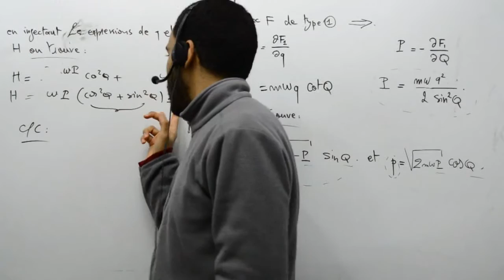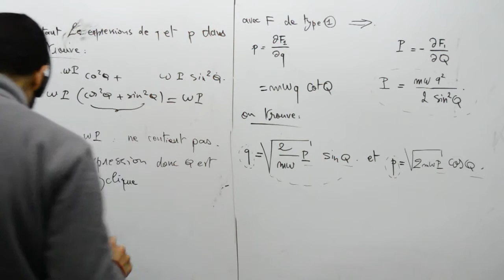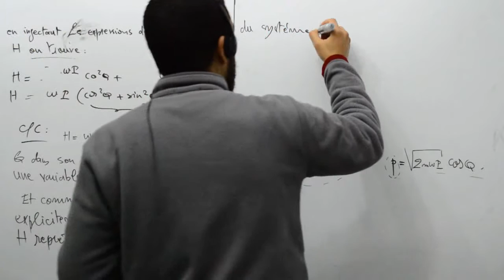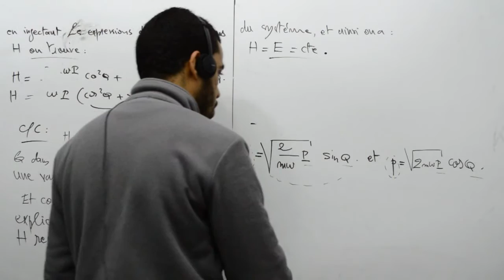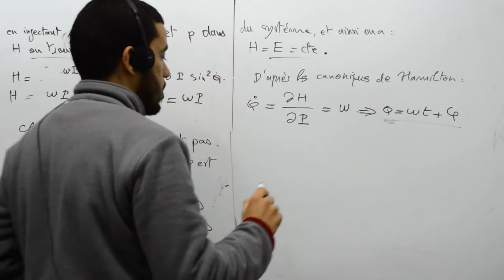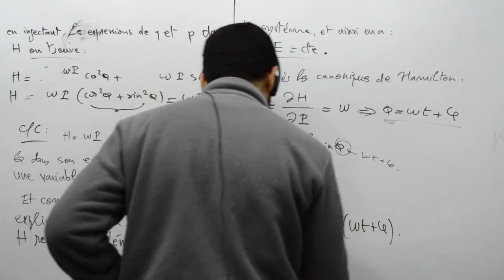L'oscillateur harmonique 1D par le formalisme Hamiltonien, part 02